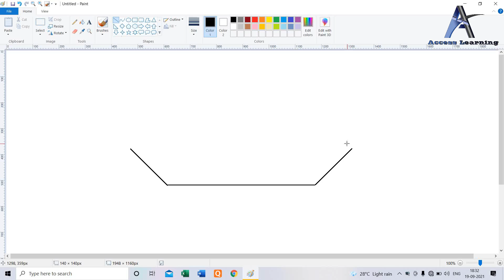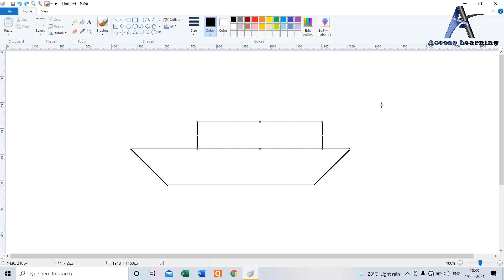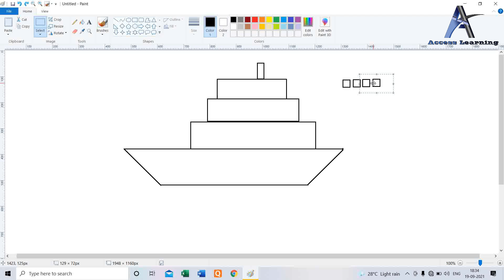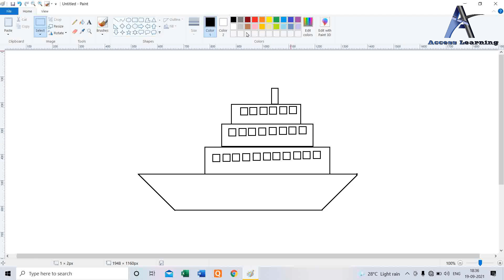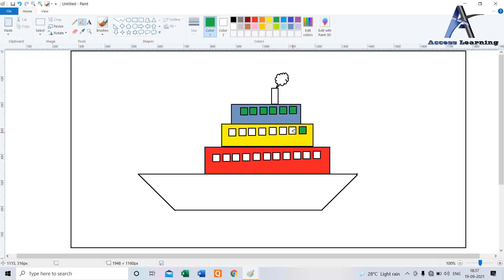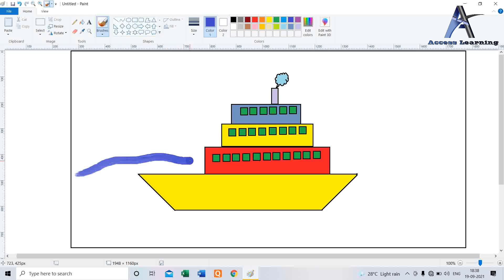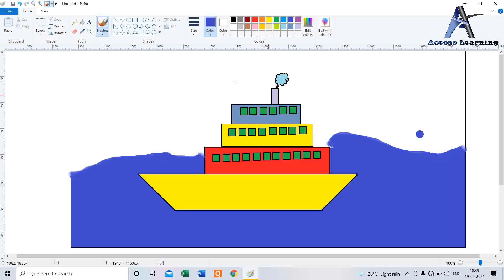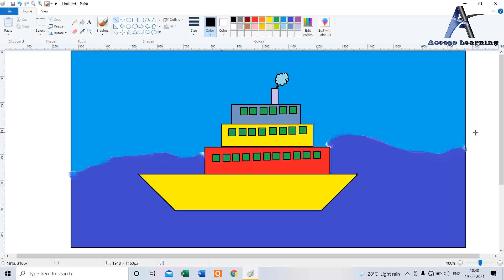How to Draw A ship step by step// Ship Draw in Ms paint//AccessLearning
Draw A ship in Ms paint...